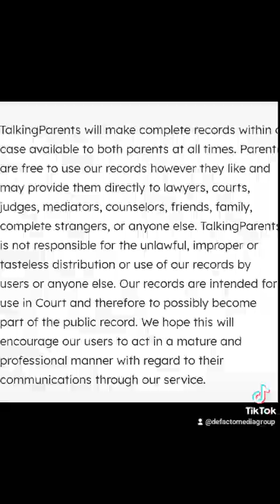Caught! Mom forces child to eat during Court Ordered Calls to distract child from father.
The Hard Truth about court ordered communication.  This is a very sad example of parental alienation.  The views expressed in this video are opinions.